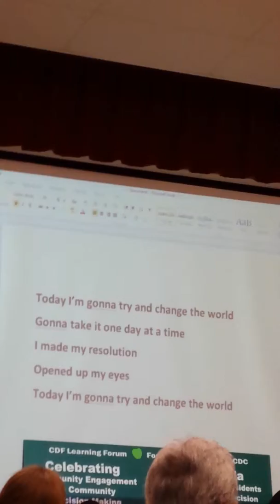Change the world